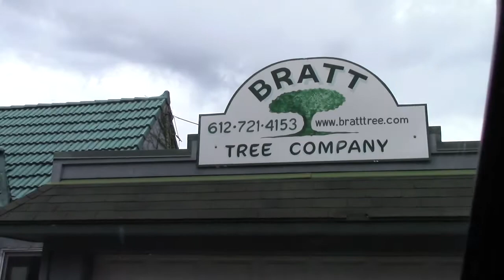breakfast, work, woodchips, and dogs... | ddu2 2017-08-11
deanna down under: 2/52

second installment of ddu includes clips from our day and top headlines for aug 11th.

periscope: @lynzteee